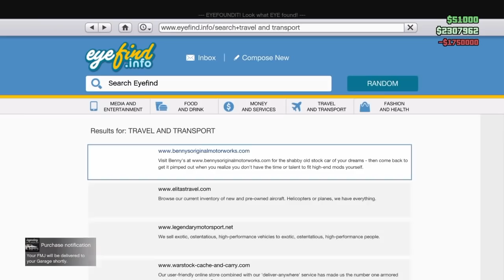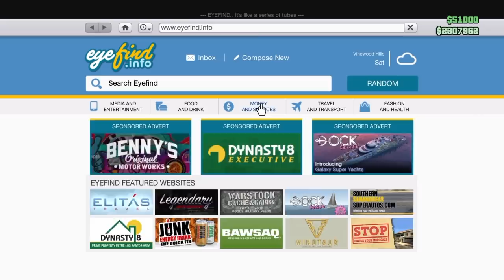GTA 5 NEW DLC - NEW VAPID FMJ COSTUMIZATION👍GTA 5 ONLINE FINANCE AND FELONY - GTA V NEW CAR ALPHYX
Its a little thing for you, but it's so helpful and important for me! Thank you :)
GTA Online: Further Adventures in Finance and Felony Now Available

Continue your mission to become the ultimate criminal kingpin of Los Santos and Blaine County in GTA Online: Further Adventures in Finance and Felony, now available on PlayStation 4, Xbox One and PC. As CEO, you'll enjoy all the special abilities of being a VIP, plus access to a whole new frontier of black market opportunities with SecuroServ’s patented Special Cargo Network, allowing you to buy and sell illegal goods across a city-wide empire.
THE EXECUTIVE SUITE
To get your operation up and running, you'll need an executive office fitting the title along with a skillful team of hired Associates. These masterpieces in executive design come with a full-time assistant, helipad, boardroom, Don’t Cross the Line arcade game, and optional storage space like the Gun Locker, allowing you to personalize your perfect weapon loadout before you go on the job.

An executive office also includes private access to the SecuroServ Special Cargo Network, which you’ll use to invest in Warehouses and traffic rare and exotic product throughout the city. Warehouses store all Special Cargo and storage space is valuable; manage your inventory wisely and maximize your margins by selling when the prices are right.

Run dangerous, multi-part Buy Missions with your team of Associates to store and stockpile Special Cargo.
BUY AND SELL SPECIAL CARGO
Buy missions require skill from a coordinated team of Associates to successfully pull off. Missions are grouped into three categories that increase in difficulty based on how many crates of contraband you intend to purchase and how much risk you are willing to take on. With greater risks – whether from the FIB, LSPD or rival player Organizations – come greater rewards.

Manage your inventory carefully from Small, Medium and Large Warehouses. Overstocked warehouses with lucrative goods won’t stay secret for long...
Accumulating inventory will drive demand in the market. When the time comes to sell, you’ll have various offers to choose from based on your inventory. Sell missions require constant vigilance; keep your eyes peeled as the job isn’t over until all of your Cargo is safely transported, and destroyed Cargo can eat into your profits.
DEFEND YOUR WAREHOUSE
Major players attract attention and warehouses stocked with high volumes of valuable goods won’t stay secret for long. Act quickly to avoid losing a percentage of your Special Cargo in surprise attacks from resident gangs of Los Santos.

Defend your ground – gang members run counter operations with full frontal attacks and raids from back alleys.
NEW VIP WORK & CHALLENGES
CEOs will enjoy all of the perks of being a VIP, including access to new sources of illicit funds and challenges.
VIP Work
Headhunter: Assassinate key targets across the map against the clock.
Airfreight: Liberate some valuable cargo from its armed guard and fly it to safety.
Haulage: Be the first to deliver a trailer full of tax-exempt merchandise to its wrongful owner.
VIP Challenges
Cashing Out: Be the pack leader in the latest wave of ATM fraud to hit the streets of Los Santos.
Salvage: Compete to retrieve the most lost cargo from the ocean floor.

Work alongside your fellow bodyguards to defend a Cargobob against player rivals and the LSPD in Airfreight.
NEW VEHICLES, ATTIRE & WEAPON ATTACHMENTS
Do you have a taste for the brutally fast, the brutally efficient or the just plain brutal?  Whatever your preference, the latest wave of NEW transport options is bound to hit your sweet spot. From the monstrous HVY Brickade available at Warstock Cache & Carry and menacing Bravado Rumpo Custom from Southern San Andreas Autos, to the new generation of Super and Sports cars now in stock at Legendary Motorsport like the Pegassi Reaper, Vapid FMJ, Grotti Bestia GTS and Enus Windsor Drop, to the luxurious and speedy Buckingham Nimbus and Volatus from Elitas Travel and even the hulking Tug available on order from DockTease, getting from A to B has never looked and felt this good.

►COD BLACK OPS! ROAD TO PRESTIGE

I hope you enjoyed the video guys!